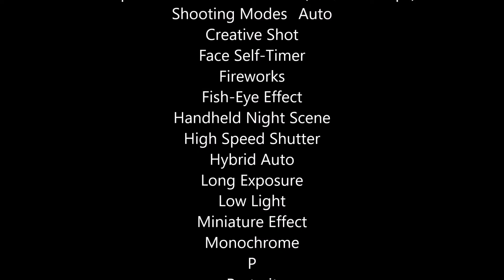Canon ELPH 360 HS Spec